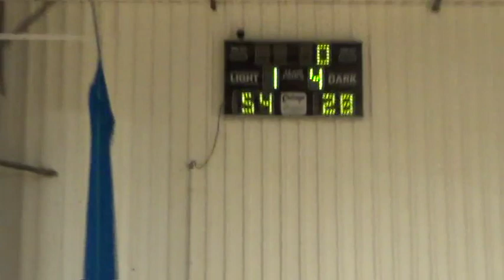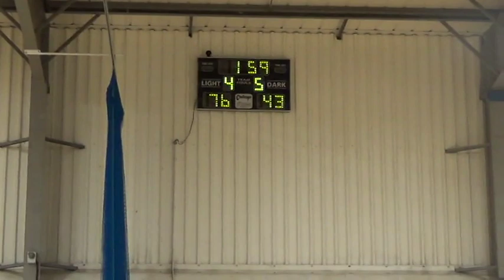Stockport Falcons vs Sefton Stars [NBL D4] 6/1/2018